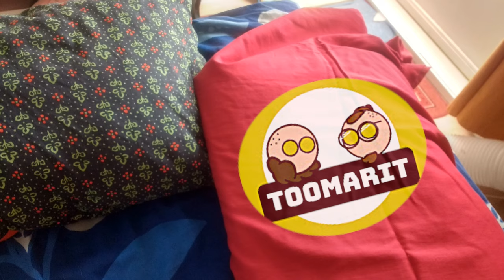Tärkeä tiedote kanavan tulevaisuudesta!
Kiitokset Toomareille minun ja Murwelon fan-artista =D

Aprillia!